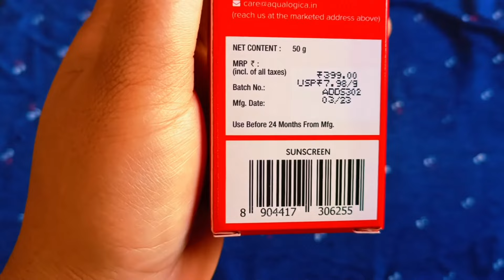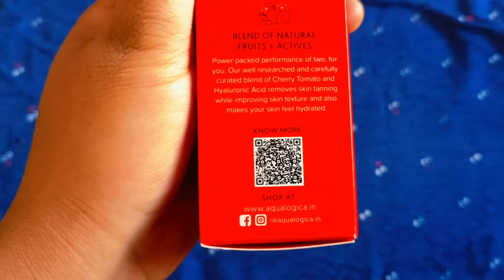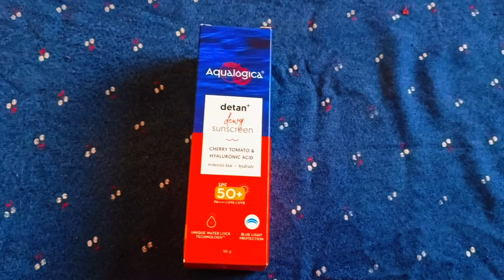Aqualogica Detan + Dewy Sunscreen SPF 50 +++ l With Cherry Tomato And Hyaluronic l